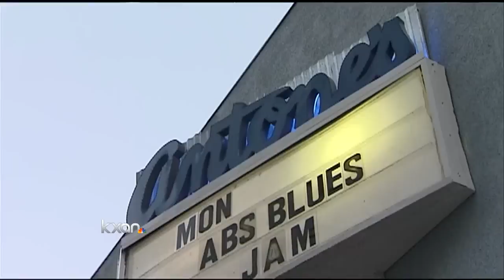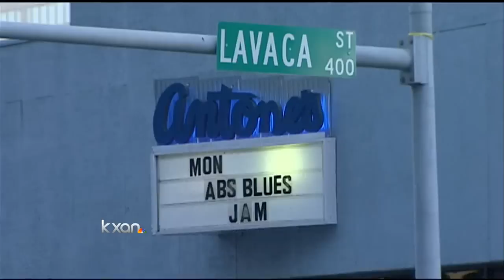Antone's Music Venue is Planning a Move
First it was Emos, now Antones nightclub off 5th and Lavaca is moving.
The popular music venue has been filling the streets of Austin with legendary music for more then three decades.